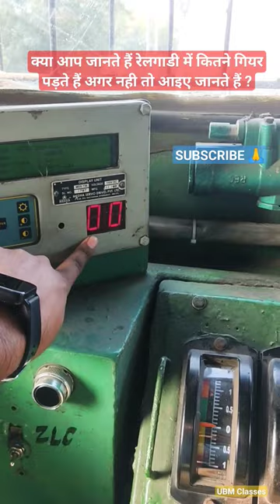ट्रैन में कितने गियर होते हैं?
assistant logo pilot kya hota hai
assistant locopilot ki duty
assistant loco pilot vacancy 2023
assistant loco pilot vacancy 2023 form kaise bhare
assistant logo pilot salary
assistant loco pilot qualification
assistant loco pilot syllabus
assistant loco pilot status
assistant loco pilot work
alp ki tayari kaise kare
alp duty time
loco pilot ki duty kaise hoti hai
loco pilot ki duty kitne ghante ki hoti hai
loco pilot ki duty
loco pilot ki duty kaise lagti hai
loco pilot ki duty kaise badalti hai
loco pilot ki duty kaisi hoti hai
loco pilot ki duty kitni hoti hai
logo pilot ki duty kaise hota hai
assistant loco pilot kaise bane
alp ki duty kaise hoti hai
alp ki duty kitne ghante ki hoti hai
alp ki vacancy kab ayegi 2023
alp ki salary kitni hoti hai
alp ki tayari kaise karen
alp ki training kaise hoti hai
alp ki vacancy kab aaegi
alp ki tayari
alp duty vlog
alp duty in locomotive
alp duty hours
alp duty time
alp duty in telugu
alp duty salary
alp duty videos